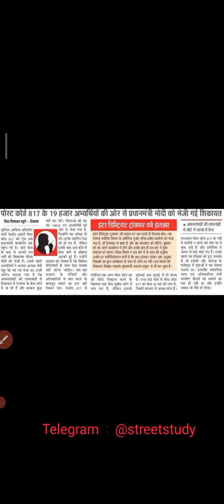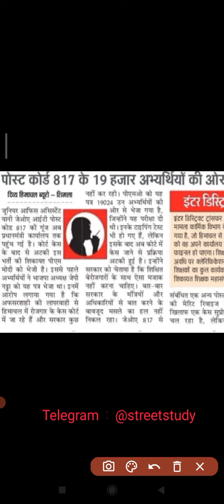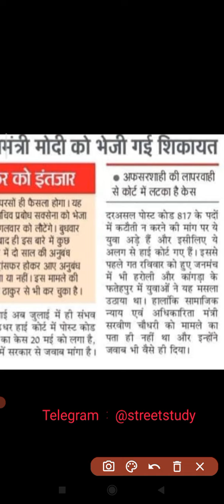JOA IT 817 Latest News ⚫⚫ JOA IT 817 Latest Update ⚫⚫ JOA IT 817 Exam Update ⚫⚫ JOA IT 817 News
joa it 817 Latest news
joa it 817 update
joa it 817 news
joa it 817
it joa news
joa it press news
joa it 817 Latest update